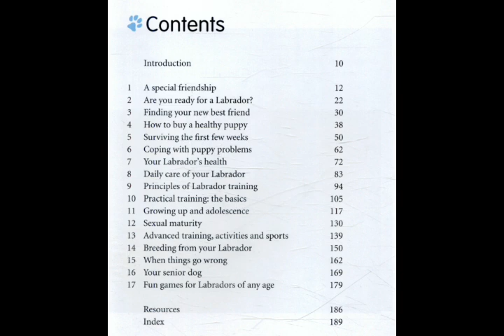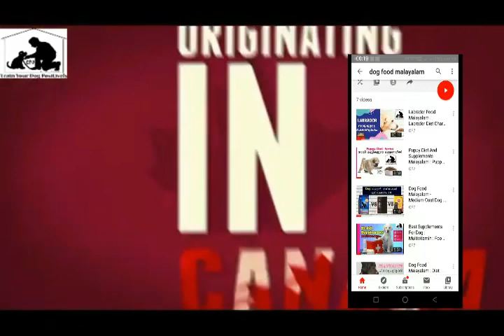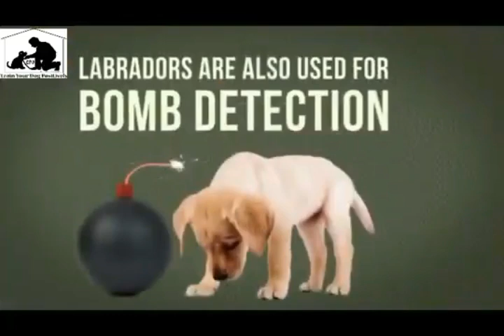Labrador Is My Best Friend : lab dog malayalam : labrador dog malayalam : Video Series - 1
🐶നായയുടെ🐶 മന:ശാസ്ത്രം (CP7)
'അടിച്ചു പഠിപ്പിക്കുക' എന്ന പ്രമാണം നായയുടെ കാര്യത്തിൽ നടക്കില്ല.

വിവേചനശക്തി കുറവായതിനാൽ തല്ലിന്റെ വേദനയെ അതു കിട്ടാനുള്ള കാരണവുമായി ബന്ധപ്പെടുത്താൻ അവയ്ക്ക് കഴിയില്ല. തല്ലിയ ആളിനോടുള്ള ഭയം മാത്രമായിരിക്കും മിച്ചം. ഉടമയുടെ ആജ്ഞകളെ അനുസരിക്കുമ്പോൾ ലഭിക്കുന്ന സ്നേഹവും സമ്മാനങ്ങളും (ഭക്ഷണം) ആണ് അനുസരണശീലത്തിന് അടിസ്ഥാനം.

അനുസരണയ്ക്ക് പ്രതിഫലവും അനുസരണക്കേടിന് ഉടമയുടെ ഇഷ്ടക്കേടും, ചെറുശിക്ഷയും, ശാസനയും നൽകിയാവണം പരിശീലനം മുന്നേറേണ്ടത്. നായ്ക്കളെ സ്ഥിരമായി കൂട്ടിലടച്ചിടുന്നതും അവയ്ക്കായി ദിവസവും അൽപ സമയംപോലും നീക്കിവെയ്ക്കാതിരിക്കുന്നതും, ഒന്നു ശ്രദ്ധിക്കാൻപോലും തുനിയാതിരിക്കു കയും ചെയ്യുമ്പോഴാണ് നായ്ക്കളിൽ പല ചീത്ത ശീലങ്ങളും ഉണ്ടാകാറുള്ളത്.
By
  Clinton Pinheiro (CP7)

Labrador Food Malayalam : Labrador Diet Chart : HOME MADE DOG FOOD
Labrador Food Malayalam 00:22
Labrador MalayalamLabrador Is My Best Friendlabrador malayalam reviewlabrador retrieverlab dog malayalamblack lablabrador puppylabrador dog reviewLabrador Dog Facts In Malayalamlabrador dog facts in malayalambest dog training booksbest puppy training booklabrador dog trainingmalayalam doglabrador dog malayalamdoberman malayalamrottweiler malayalam reviewscout the labrador All the videos, songs, images, and graphics used in the video belong to their respective owners and I or this channel does not claim any right over them.